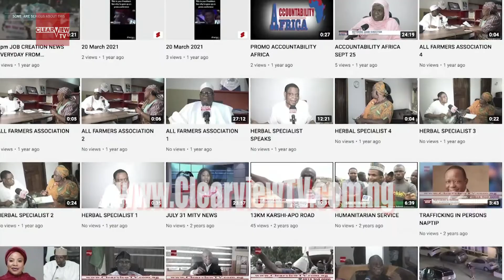CLEARVIEW TV NEWS, SEPTEMBER 5 2022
CLEARVIEW TV NEWS,SEPTEMBER 5  2022(ABRIDGED) DAILY: FULL NEWS AT 7PM ON  MITV CHANNEL 255, DSTV; 6AM & 7.30PM ON BISCONTV CHANNEL 108, GOTV. ADVERTS, CAMPAIGNS - 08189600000.